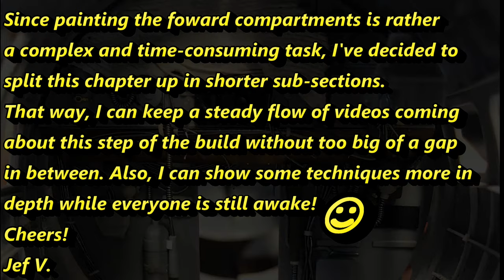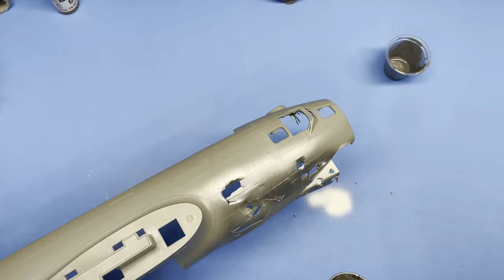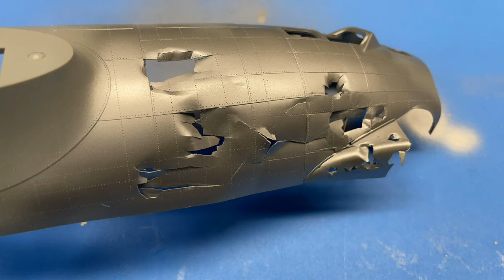1/32 B-17G Build Chapter 6/a, Painting the Cockpit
Chapter 6/a of HK's 1/32 B-17G build. In this section we are applying the first base coat of silver paint over all the detail.
Also, this Chapter (6) will be split up in sub chapters because of its complexity.